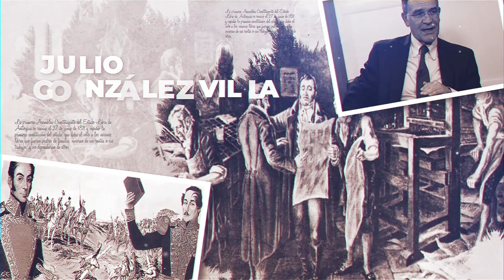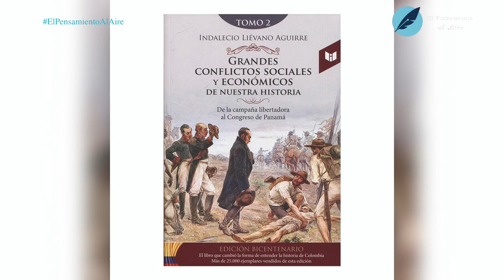La separación de Venezuela | El Pensamiento al Aire TV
Nuestro narrador retoma la historia de Colombia con José Antonio Páez, quien lidera el movimiento separatista de Venezuela, conflicto que trata de dirimir el Congreso Admirable enviando dos comisionados: Antonio José de Sucre y al obispo de Santa Marta, José María Estévez Ruiz de Cotes, quienes defenderían la posición de luchar por la integridad de la república y lograr un acuerdo amistoso.

Julio Enrique González Villa: doctor en Derecho de la Universidad Externado de Colombia, magíster en Administración de la Eafit, con especialización en Derecho Comercial de la UPB, en Derecho del Medio Ambiente de la Universidad Externado de Colombia, en Derecho Administrativo y en Derecho y Ciencias Políticas de la UPB. Se ha destacado como asesor, investigador, escritor y docente, funciones que ha cumplido con excelencia en diversas instituciones y organizaciones del país. Actualmente es concejal de Medellín (Periodo 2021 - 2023).

Nuestras redes